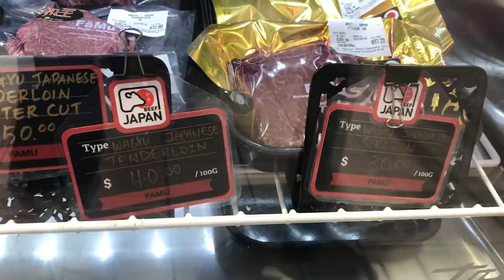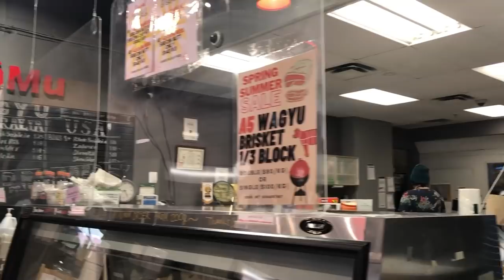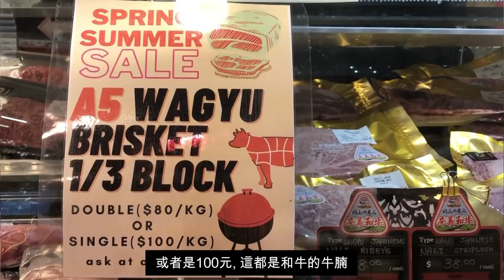日本和牛 Japan Wagyu - 肥C拉阿May講飲講食 (字幕 / Caption)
肥C拉阿May日前經過J Town, 看到Japan Shopping Town內Famu有開門, 走進去看看有什麼品種的和牛, 雖然很想吃, 但奈何價格不菲, 只好參觀而已.

店名 : Famu Natural Meat (Famu Inc.)
地址: 3160 Steeles Ave E #8, Markham, ON L3R 4G9